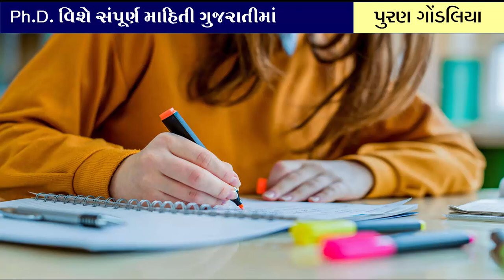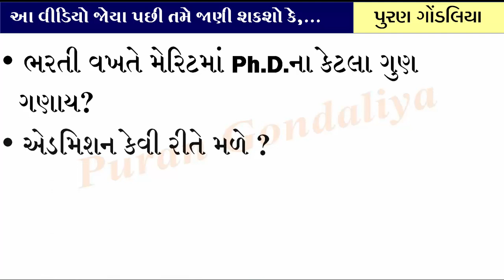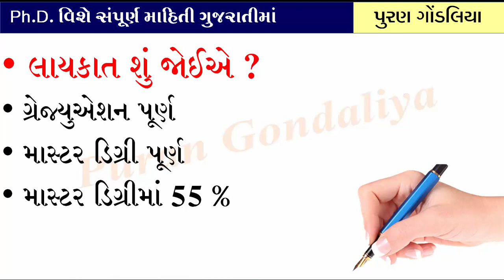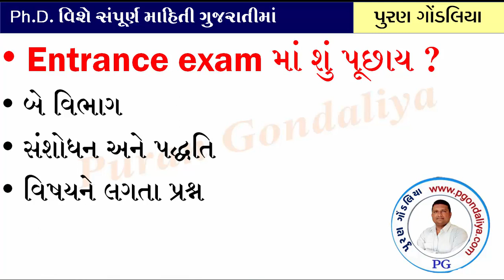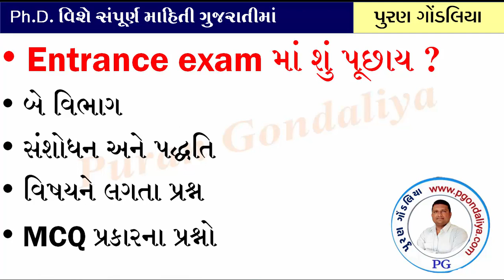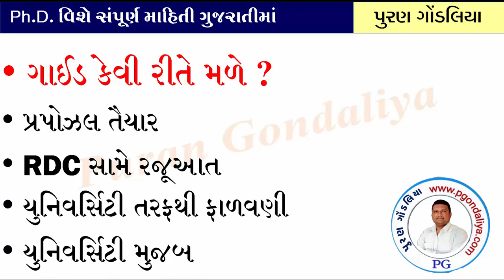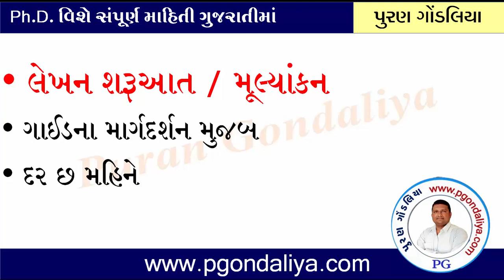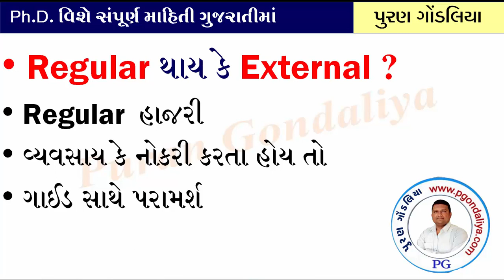Ph.D.ની સંપૂર્ણ માહિતી | Ph.D.એડમિશનથી લઈને ડિગ્રી સુધીની માહિતી | Ph.D.Full Detail in Gujarati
સૌરાષ્ટ્ર યુનિવર્સિટી અને ગુજરાત યુનિવર્સિટીની Ph.D. પ્રવેશ જાહેરાત જોવા માટે નીચેની લિંક ઉપર ક્લિક કરો